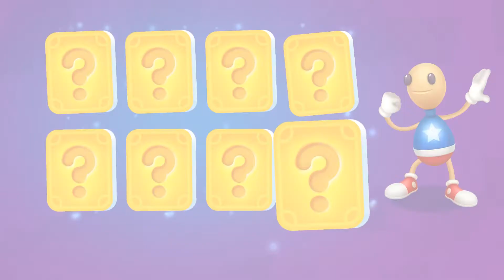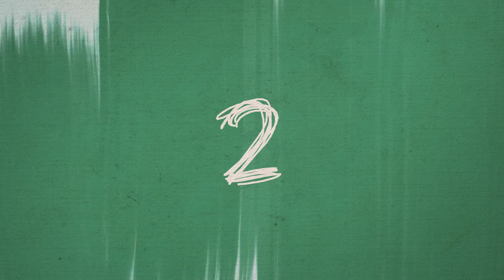Kick the Buddy: Forever #1 | CRAWLER VS BUDDY | Gameplay Español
Descripción del juego Kick the Buddy: Forever:

¡Tu nuevo mejor amigo está aquí! ¡Juega con Buddy en su nuevo juego genial y prueba todas las armas increíbles! ¡Experimenta, explota, usa un arma atómica, viste a Buddy y haz mucho más en el flamante Kick The Buddy Forever!
Disfruta de increíbles gráficos actualizados, nuevas interacciones con Buddy, armas divertidas, fondos fantásticos y muchas características únicas.

¡Te amamos! ¡Disfrutar!

Diviértete!!